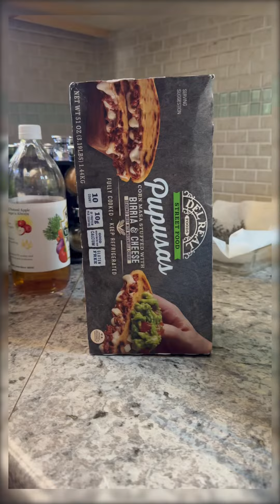Costco find. Pupusas. Let’s try them!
Went to Costco and came across these Birria Pupusas. I’ve never tried the Birria ones. So I had to give them a try. They were good! They had a bit of a spicy kick. I wish they sold de Loroco.
Me encontré estas Pupusas de Biria en Costco. Nunca las había probado. Estaban ricas. Con un toque de picante. Ahora que vendan de Loroco.